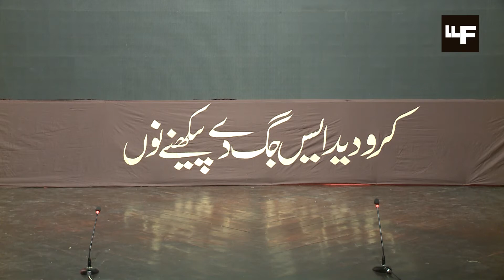PUNJABI DRAMA HEER WARIS SHAH - LLF 2020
Director

Huma Safdar